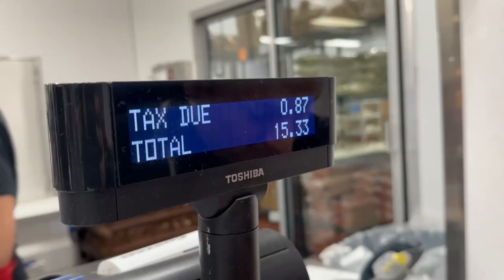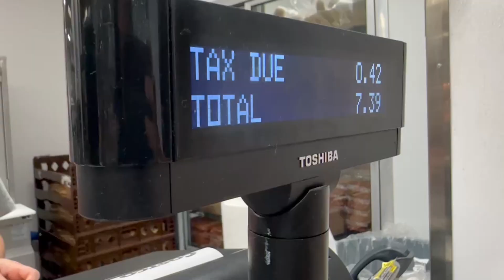PROBANDO LA COMIDA DE COSTCO | HOT DOG | PIZZA | CHICKEN BAKE | SMOOTHIE | SUNDAE | CHURRO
Tienda en Amazon